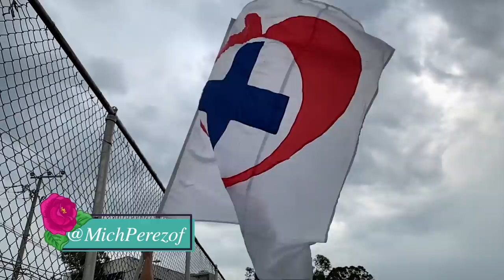¡CAMPEONES! 🏆💙✨ Reacciones en el estadio - Michperezof